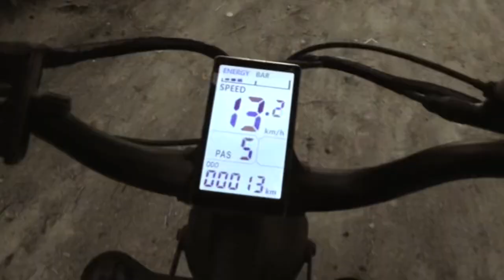Ridstar Q20 Electric Bike 2000W Dual Motor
Ridstar Q20 Electric Bike 2000W Dual Motor 52V40AH Battery 20*4.0inch Fat Tire Ebike Mountain Snow Electric Bicycle Off-road Mtb

The Q20 e-bike is a comfortable e-bike developed by our company and suitable for people of 158cm-195cm in height. The wide seat allows you to ride with children, equipped with a front hydraulic shock absorber and a central cushioning device, equipped with the original bike waterproof bag, red oil disc brakes to highlight the fashion elements, equipped with Shimano 7-speed transmission, so that there is no obstacle ahead of you.